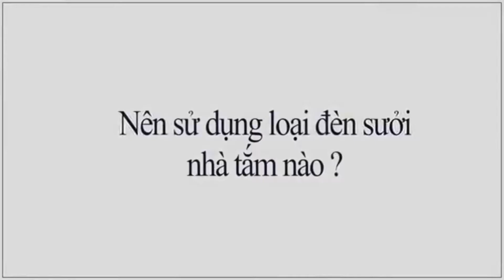LẮP ĐẶT ĐÈN SƯỞI NHÀ TẮM TẠI VĨNH YÊN